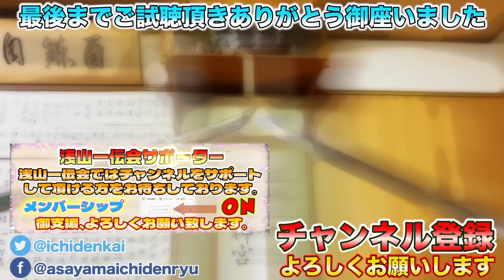【名言続出】浅山一伝流兵法 居合 抜刀術徹底稽古！握らない抜刀を過去一分かり易く解説！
【一緒に観て頂きたい動画】

《English channel》
Are you an English speaker watching this channel? Now we have a new channel fully in English run by Shogo from the YouTube channel Let's ask Shogo (1.5M subscribers)! You can now understand detailed explanations, etc., which were previously difficult to comprehend. Our goal is to achieve 100,000 subscribers by the end of 2023!

【挿入曲】
FREE BGM　DOVA-SYNDROME